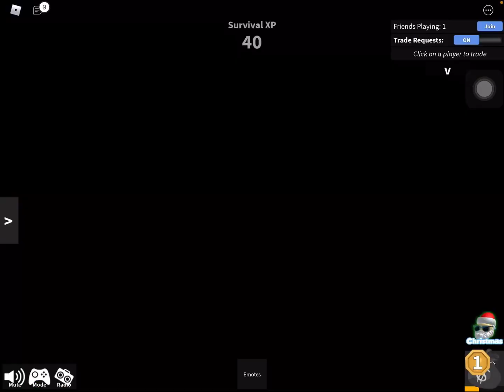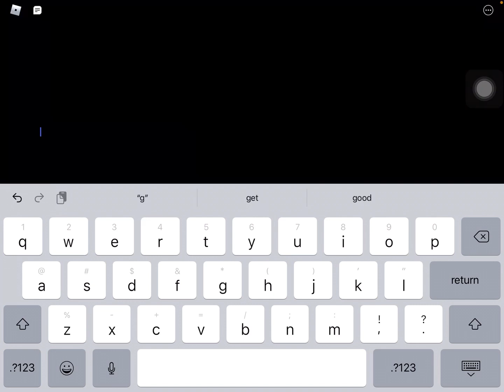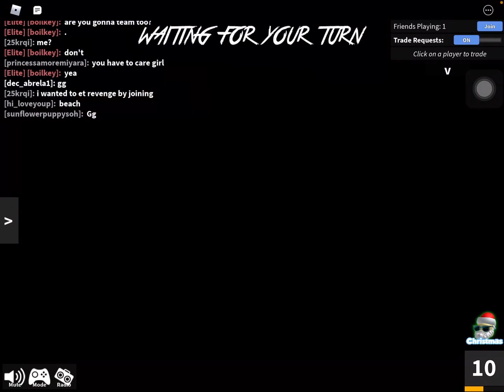Asmr~playing murder mystery~trigger words